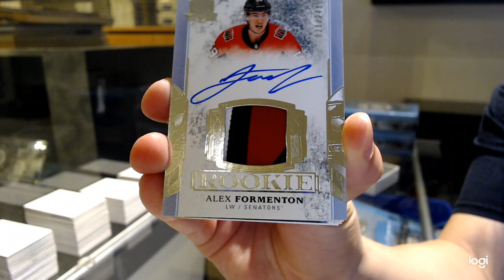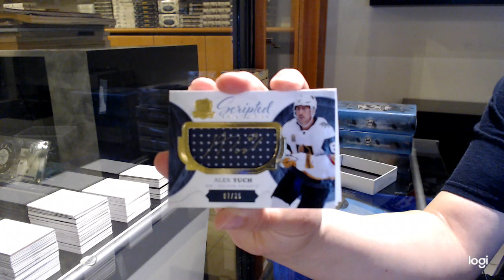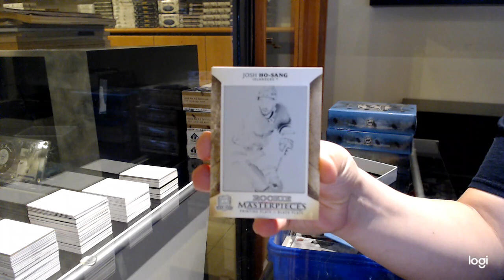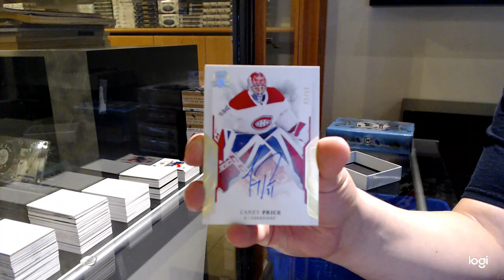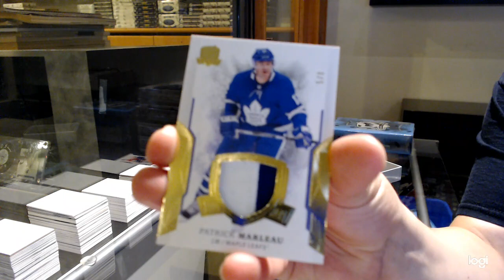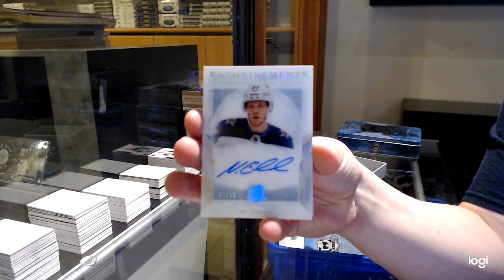17-18 Upper Deck The Cup Hockey 3 Tin Break - C&C GB #12,750